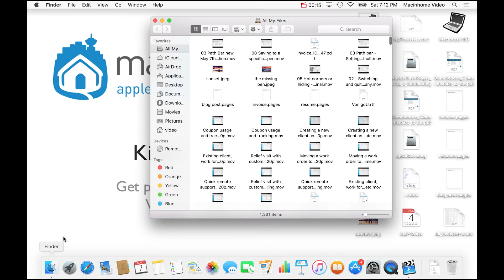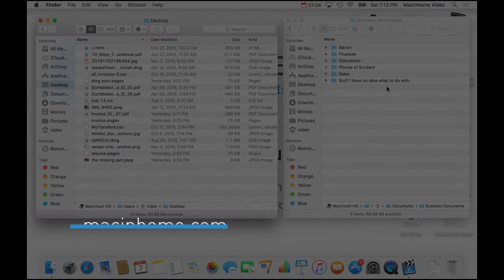Messy Desktop on your Mac? Here's the quick way to clean it.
(Top Ten, 10 of 10)
Are you a messy-Desktop person? That's great - it means you're creative and interesting.  :)

Here's the most efficient and potent way to clean it up so you can go back to changing the world.